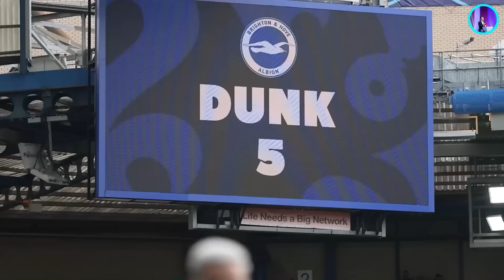VÒNG KHỞI ĐẦU EPL 2023/24: MU DỄ THỞ, LIVERPOOL ĐẠI CHIẾN CHELSEA, MAN CITY XƠI TÁI TÂN BINH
TOÀN CẢNH VÒNG KHỞI ĐẦU PREMIER LEAGUE 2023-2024